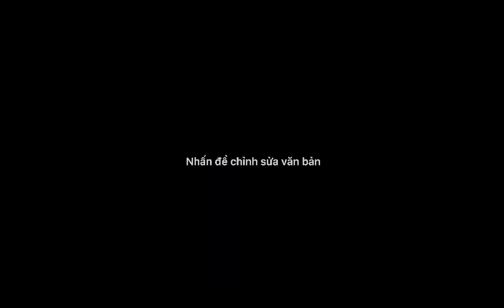Chào mào ché xoè cực rát , chơi như 1 cái máy . Nết đấu săn chim ché đè cực giữ giằn